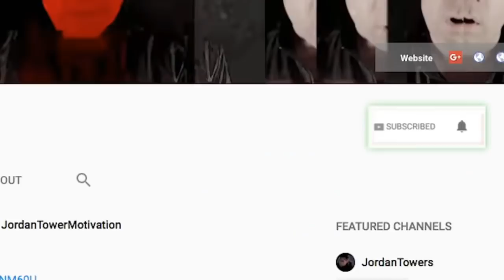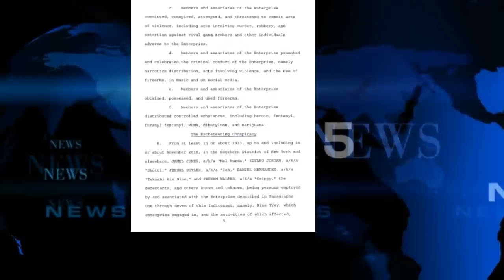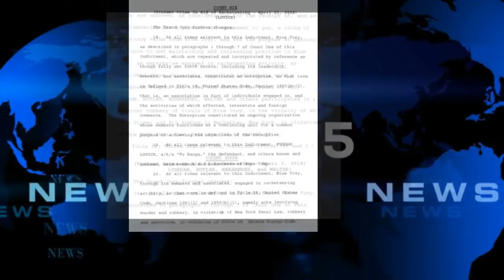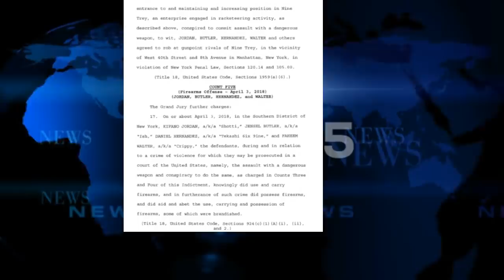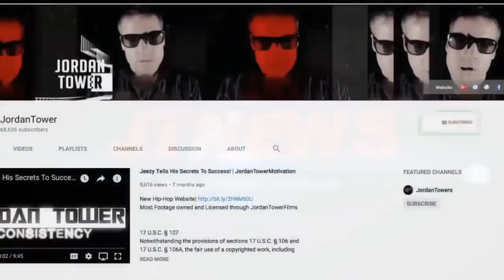DaBaBy REACTS Cam Coldheart says Dont Play With Me, 6ix9ine Updates and More FOLDING